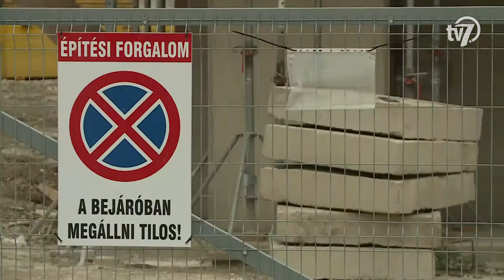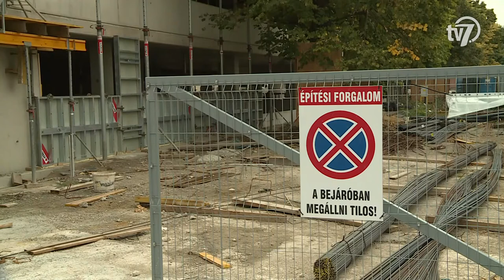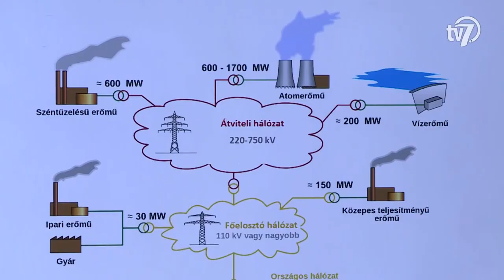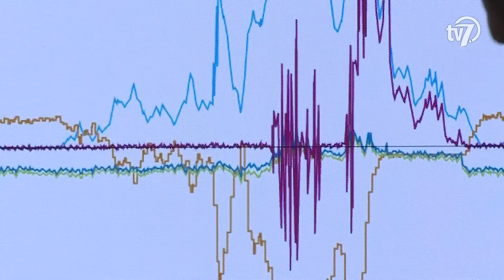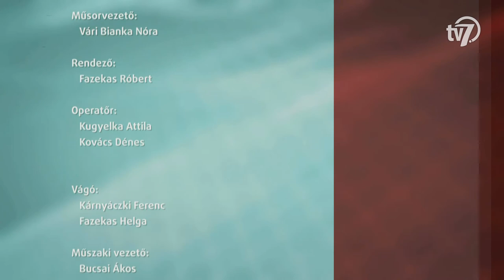Aktuális - Fejlesztések 2021-ben - 2021. 12. 30.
Békéscsaba fejlődése a koronavírus járvány idején is töretlen. Sok beruházást adtak át az elmúlt évben, és közel száz fejlesztési projekt fut jelenleg is. A 2021-es év legjelentősebb fejlesztéseiről Hanó Miklós, Békéscsaba alpolgármestere számolt be.